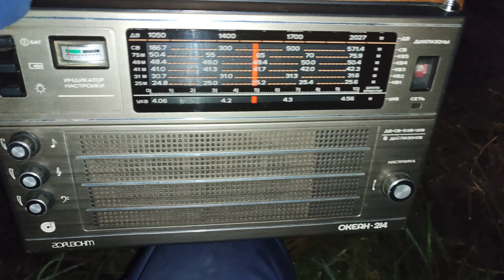ДВ 171 Морокко